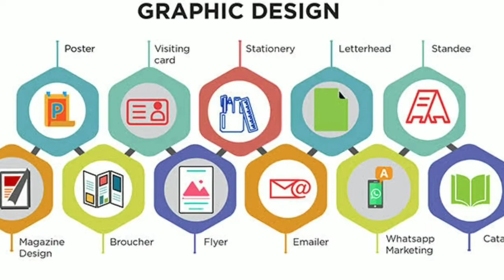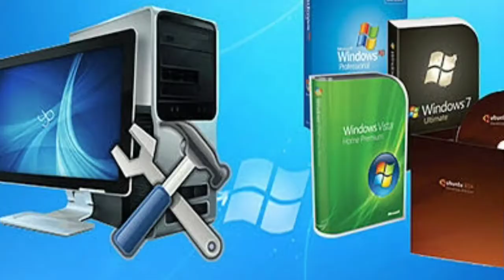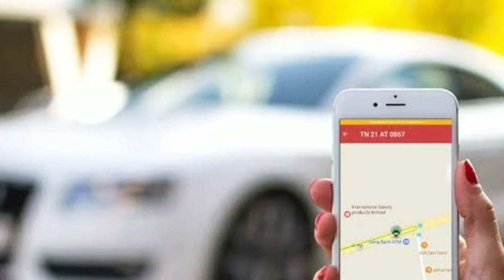Business Ideas in tamil-பிஸினஸ் ஐடியாஸ் தமிழ்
This Video explain about the Tech bisiness Ideas in tamil.